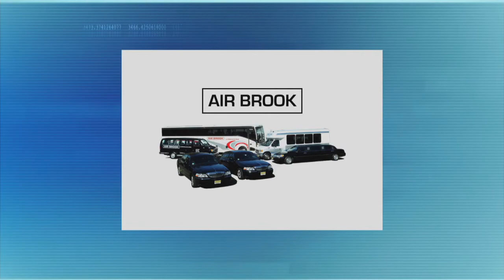United Way: Sandy | Gyimoty | Steve Adubato | One-on-One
Linda Gyimoty, Executive Director, United Way of Ocean County discusses how United Way will help rebuild the community and the resources it will take to do it.